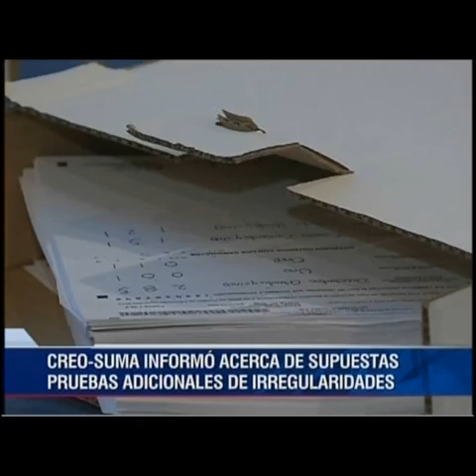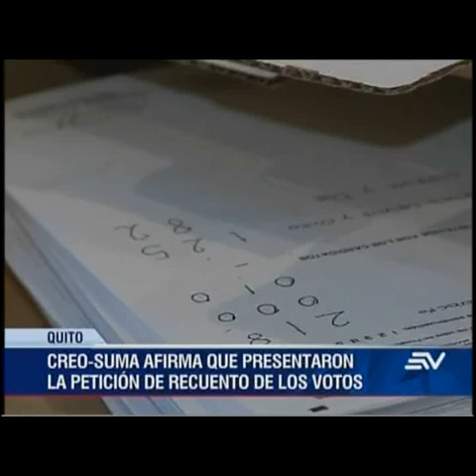CREO - SUMA informó acerca de supuestas pruebas adicionales de irregularidades